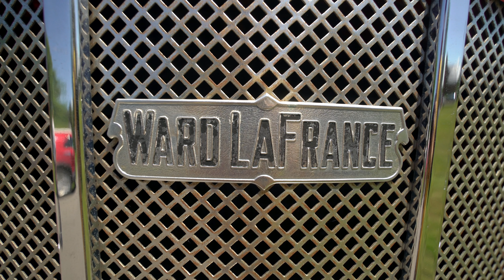The 4th of July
Parades are cool, Fireworks are even better! Here is a quick trip we took to march in a parade and see two different nights worth of fireworks as we went on a little adventure. Met Mickey from The Monkeys as well!